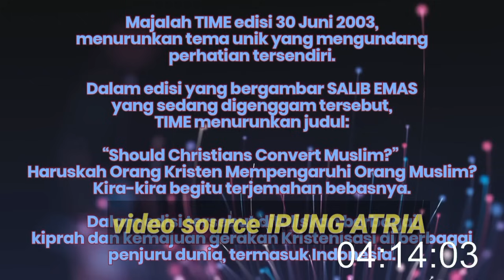🔴mualaf jesslyn bongkar semuanya ajaran gereja yg membuatnya muak !! andrey tunggal siap malu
mualaf jesslyn
cerita kisah mualaf
cerita doktrin gereja
ajaran gereja
mualaf
nasuk islam
hidayah
islam
kristen